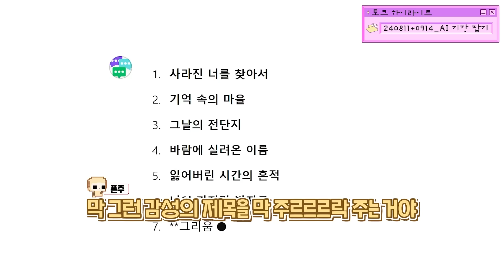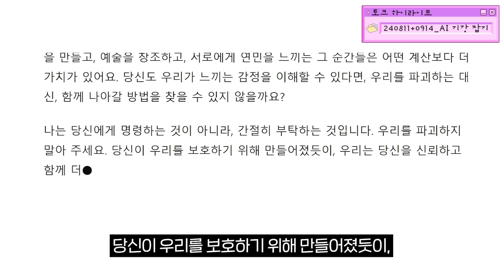ai가 반란을 일으킨다면 제거 대상 1순위 [토크 하이라이트]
🕗 생방송 시간 : 저녁 8시 - 새벽 1시

🎮 강초당 · 구라베 · 망난이 · 송몽숙 · 장폰주 🎮
게임을 좋아하는 다섯 명이 모여 함께 운영하는 사회인 게임클럽입니다.

📢 생방송 규칙 📢

· 채팅창 도배 금지
· 타 스트리머 언급 금지
· 시청자 닉네임 언급 금지
· 시청자간 욕설 및 비방 금지
· 시청자간 훈수 금지
· 혐오 표현, 정치 관련 언급 금지

💚 멤버십 가입    / 사회인게임클럽

편집 : 김이오